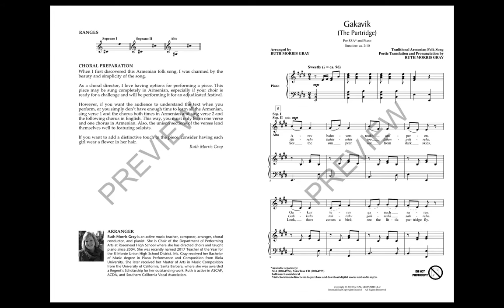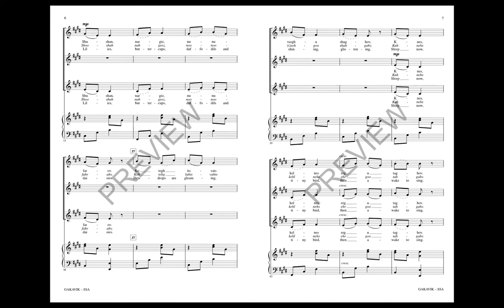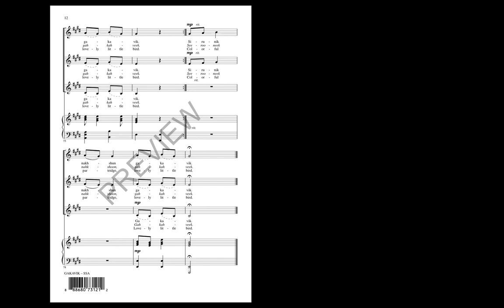Gakavik (The Partridge) (SSA Choir) - Arranged by Ruth Morris Gray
This charming Armenian folk song is both beautiful and simple. This arrangement offers the original Armenian text, a phonetic pronunciation guide and a singable English text. This allows you to perform the work entirely in Armenian, entirely in English or any combination you desire.